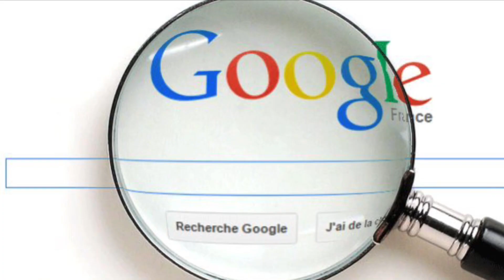Bande-annonce juin chercheur Équinoxe